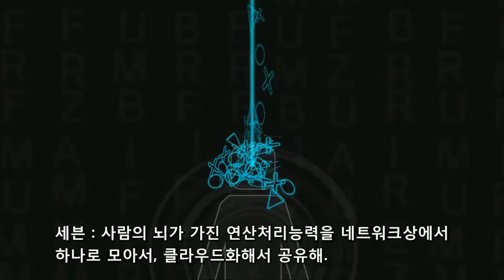[조탁구] 소드아트온라인 로스트송 #34 (한글자막)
소드아트온라인 로스트송 #34